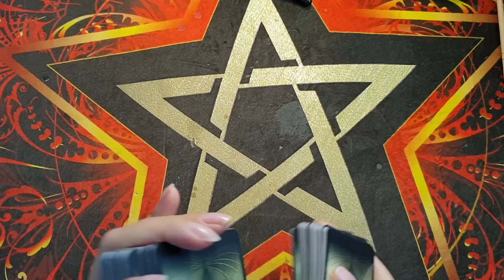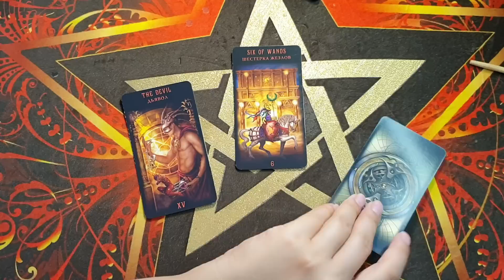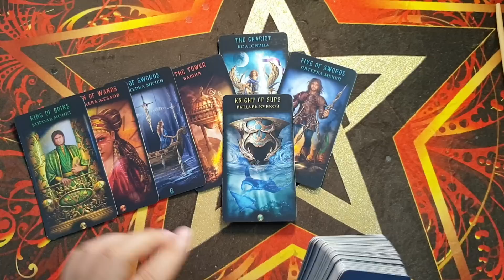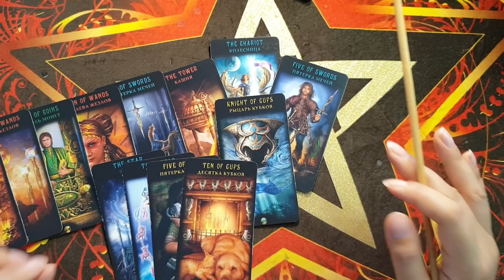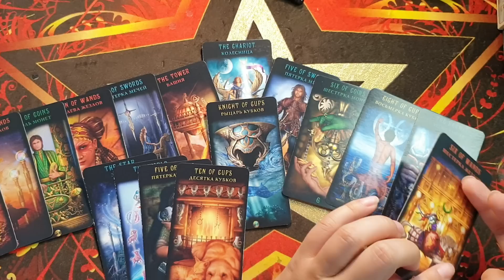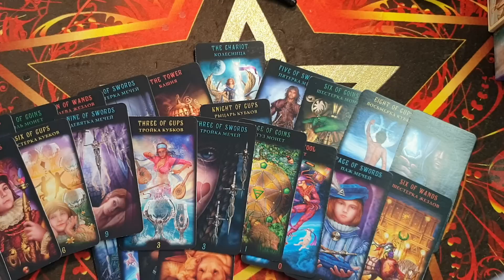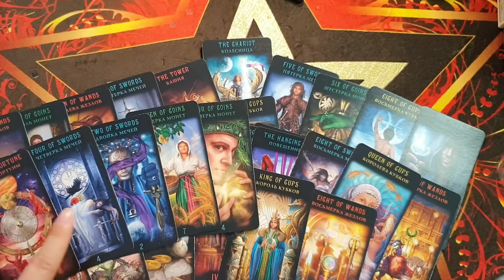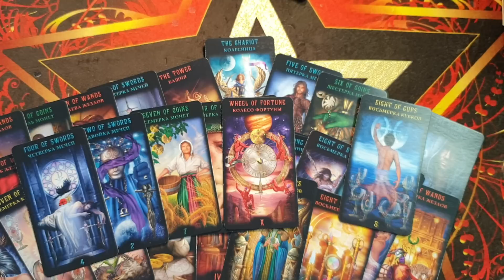ШОК💯💥🚀 С САМОГО УТРА🔥💫ОН НЕ МОЖЕТ ВЫКИНУТЬ ВАС ИЗ ГОЛОВЫ❗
Спасибо!!! 👼🙏

Every day there are new videos on the topic of relationships, love and everything else. Make yourself comfortable, and enjoy watching!